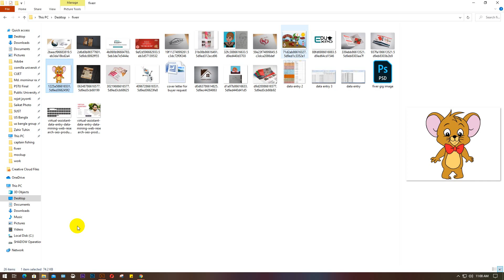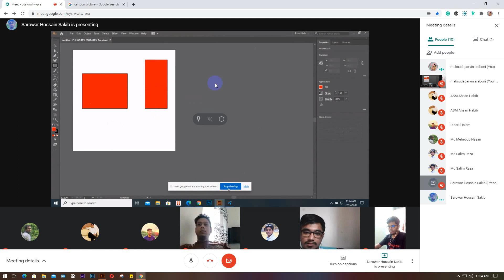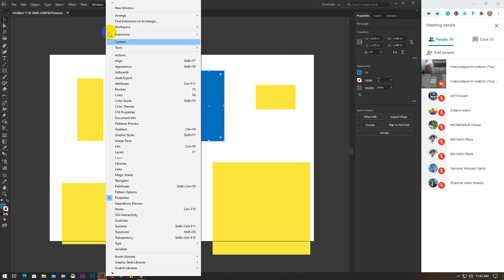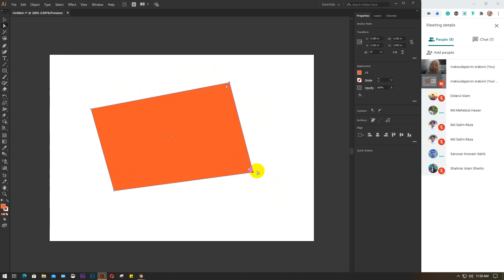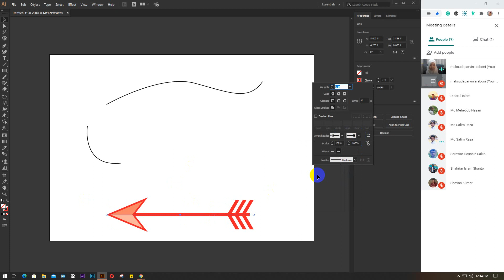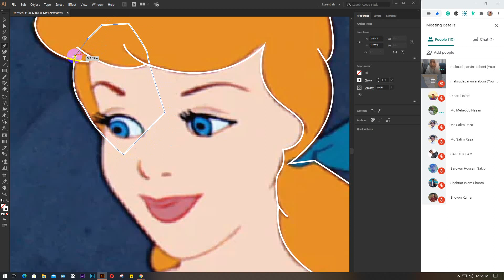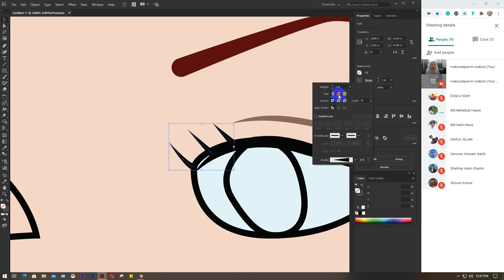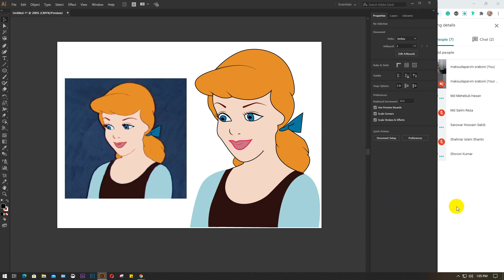LEDP 2020 | Graphic Design | Batch 53 | Class 22 | Trainer: Maksuda Parvin Sraboni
Illustrator interface
All selection tools
Pen tool details
Cartoon design.